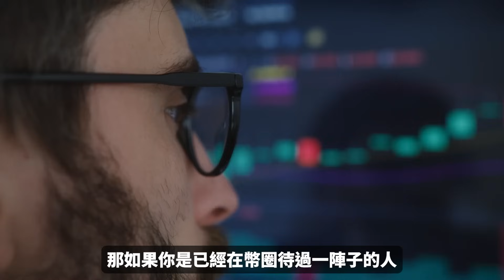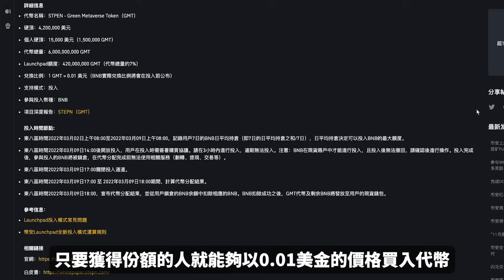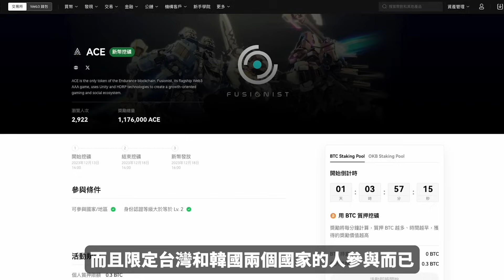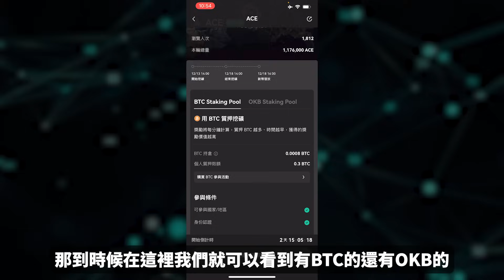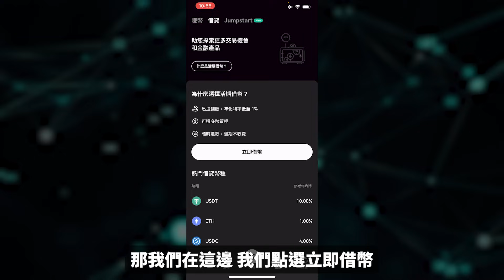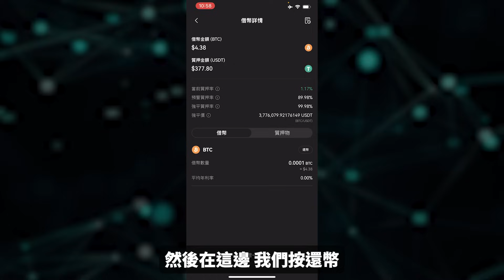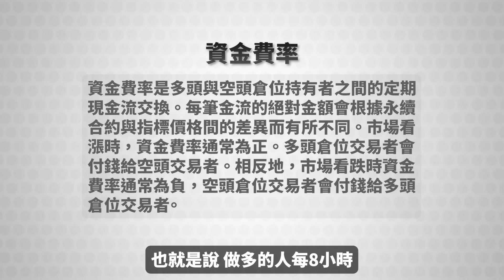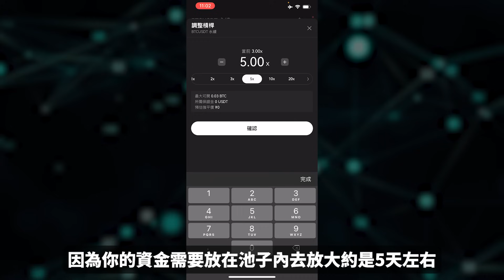近乎零風險套利！牛市專屬！跟送錢沒兩樣？趕快動手參加！｜酷可實驗室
教你玩還送錢一樣的活動，手拿A還不衝！幣圈牛市特產，低風險高回報！教你超級低風險套利！如果都與你分享沒有照著做我也不知道怎麼幫你了！可以看看有不同的方式幫你減低風險！空投可以說是最簡單的幣圈專屬活動，和抽免費股票一樣，趕快動起來！

▬▬▬▬▬▬▬▬▬ 互動群組▬▬▬▬▬▬▬▬▬
0:00 開始
1:01 ICO是什麼？
2:32 平台操作
4:40 借貸
7:37 對衝
10:46 經驗談
11:51 總結